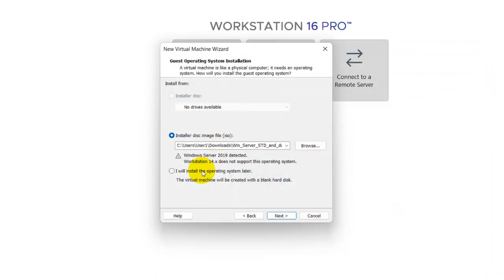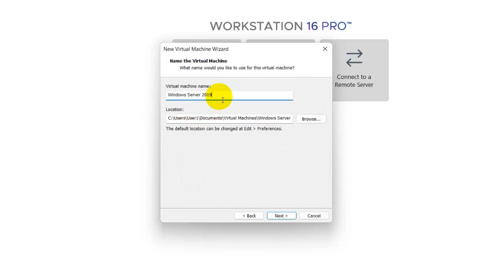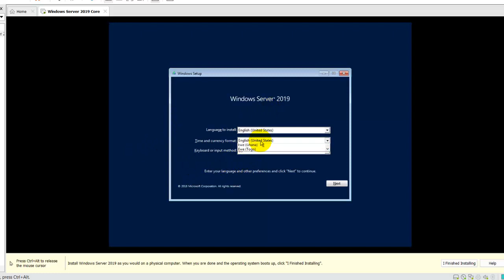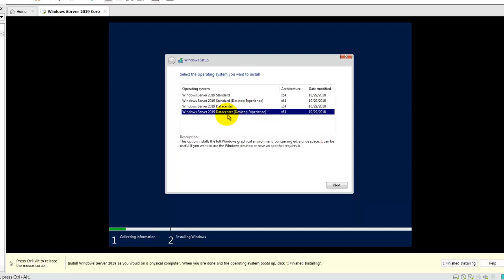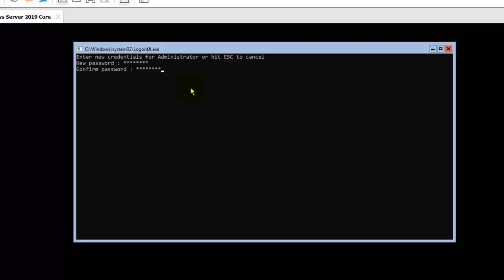Windows Server 2019 Core di VMWare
Berikut cara install windows server 2019 core di VMware